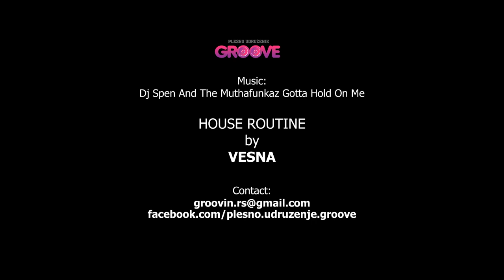Dj Spen and The MuthaFunkaz - Gotta Hold On Me (That Skatt Thing) - HOUSE ROUTINE by VESNA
Plesno udruženje Groove
Fruškogorska 30,
Novi Sad